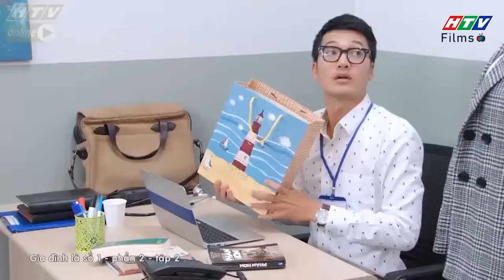Gia đình là số 1 Phần 2 | Cách mẹ Lam Chi hành động khi gặp chuyện 🤣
00:00 Mẹ Lam Chi bị thương
05:00 Ra mặt bảo vệ em trai
12:00 Cách mẹ Lam Chi dạy con
21:00 Mẹ Lam Chi đánh nhầm người